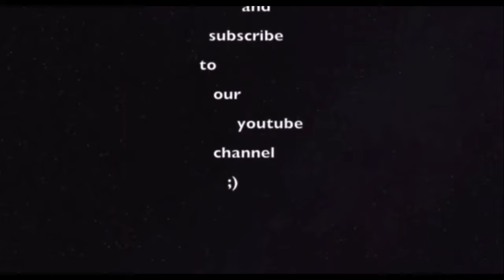qurbani ke🐮bade janwar || hyderabad || tukku guda market || monday market || 13/6/2022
welcome back to the new video

      share much as you do

location :- tukkuguda market every monday

qurbani k janwar 28 days to eid-ul-adha
10/7/2022

   do like

                    and

                And